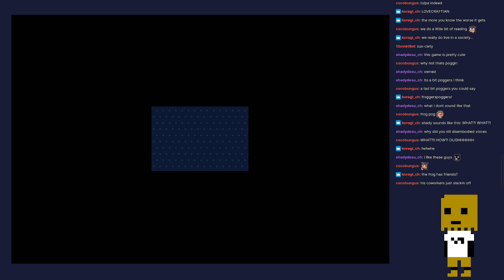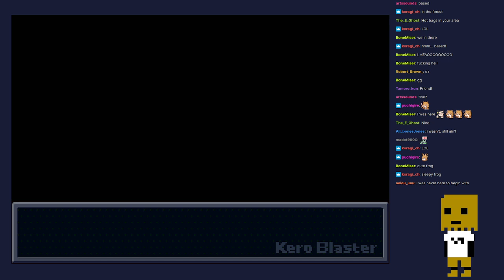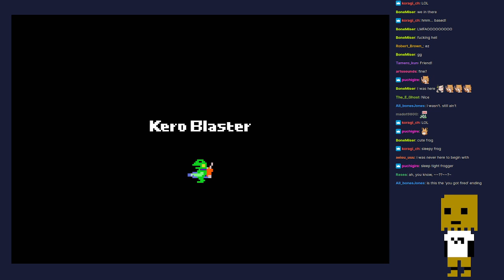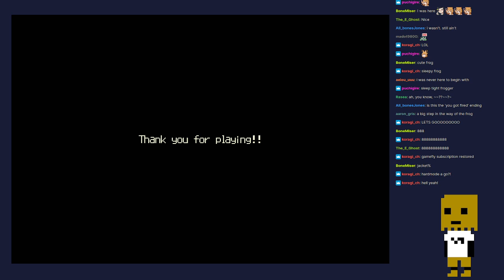Kero Blaster - Part 1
Frog, with guns. Nice.